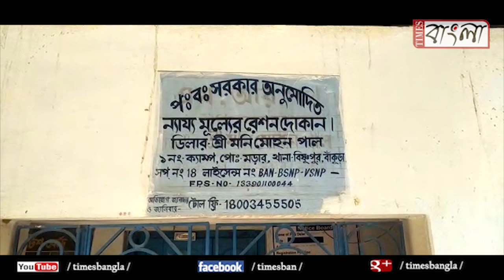মজুত থাকার সত্ত্বেও রেশন পেল না প্রত্যন্ত গ্রামের মানুষ